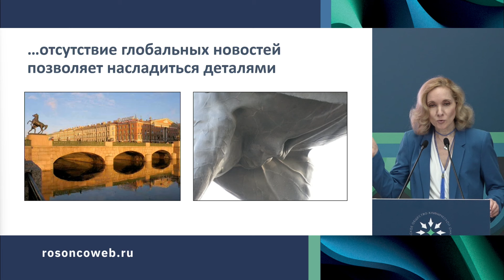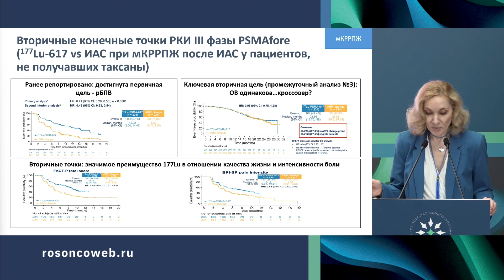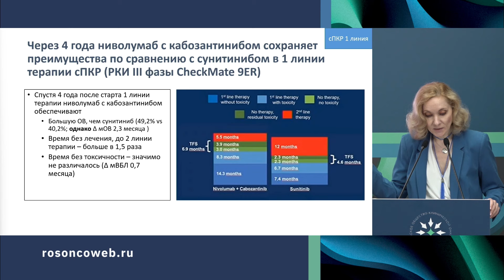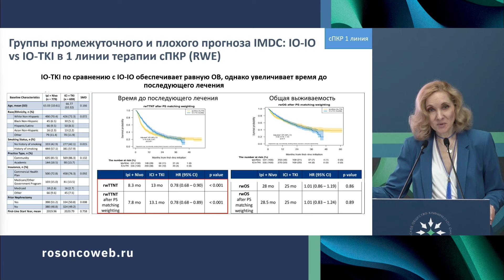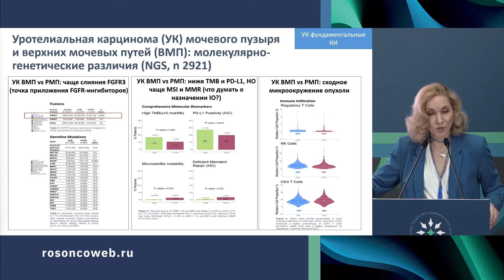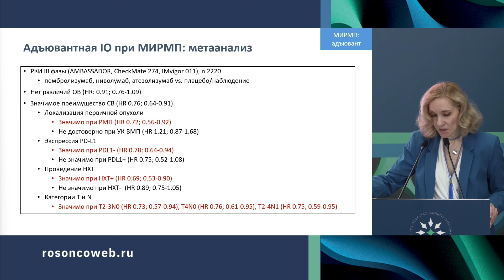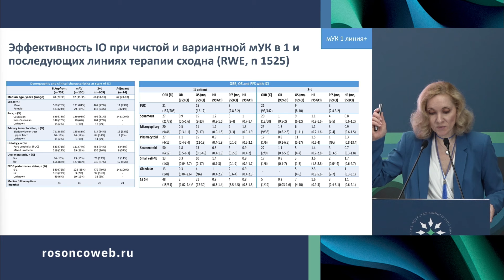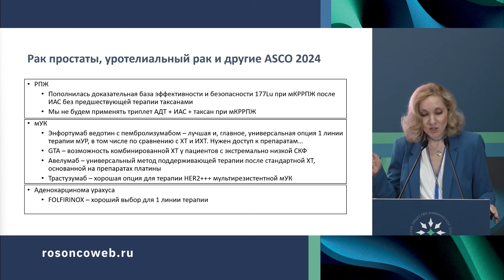Онкоурология: результаты ASCO 2024 и их значимость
Сессия "Онкоурология"
д.м.н. Волкова Мария Игоревна, Москва
(Конференция «Лучшее по материалам конференции ASCO», 7-8 июня 2024, Москва)